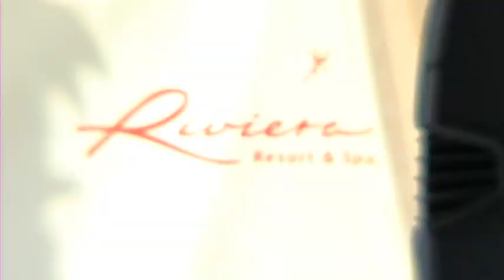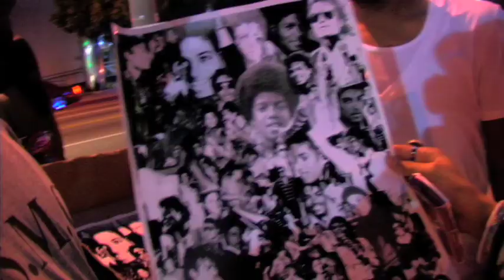ALLHIPHOP.COM BET WEEKEND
ALLHIPHOP.COM PRESENTS BET WEEKEND 2009